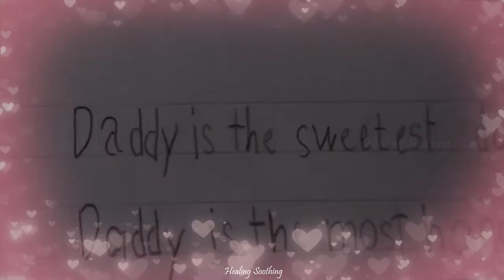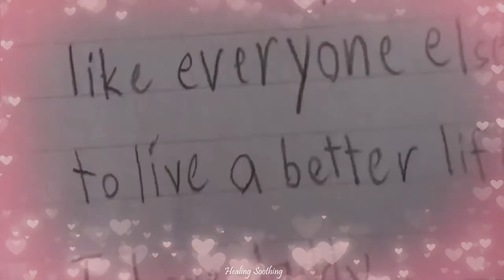Chinna Chinna - Giftson Durai | Jesus whatsapp status | Tamil christian song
Hello friends!

Title:
Christian song
Jesus song
Story version whatsapp status